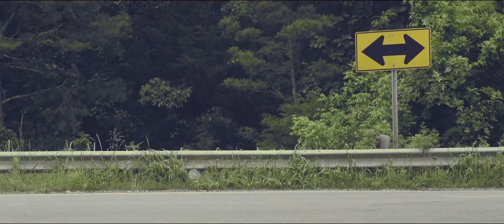IzztheUnknown - Run It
Production was done by FlameAlkahest. Mixed and Mastered and featuring Brandon McFlight. Run it Music video was shot by Clark Ivers from C.H.I Productions and Klein Reyes and Hannah Allison.